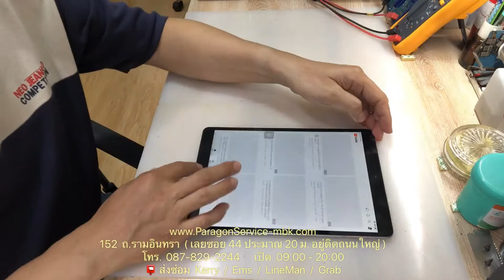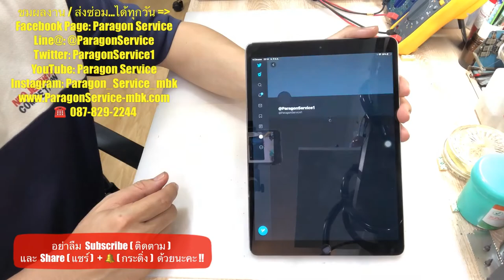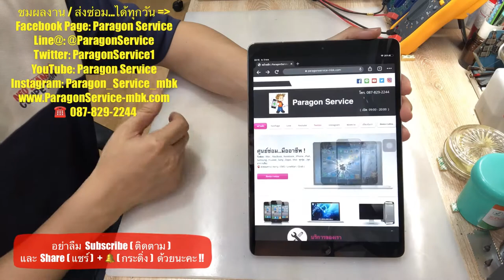เปลี่ยนหน้าจอไอแพด iPad Pro 10.5 2017 หน้าจอแตก หน้าจอเป็นเส้น รอรับได้ Paragon Service